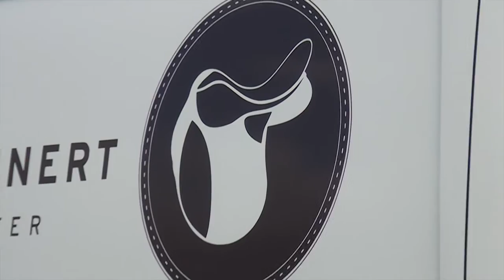FG-Sattlermobil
In diesem Video möchte ich Ihnen gerne mein FG-Sattlermobil und mich vorstellen.